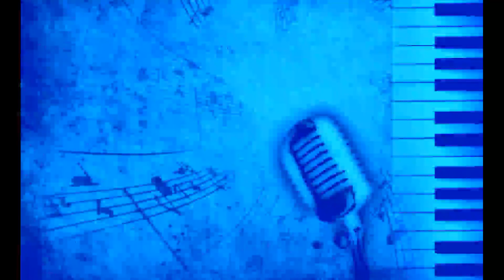Heavenly Sunrise album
1. Jessie's Girl 2. I threw it all away 3. Heart of Gold 4. Lonesome Whistle 5. He Touched Me 6. Jesus is the Way i feel 7. Hallelujah what a savior 8. Groovin' 9. Good morning sunshine 10. For Lovin me 11. The First Hello, the last goodbye 12. Feliz Navidad